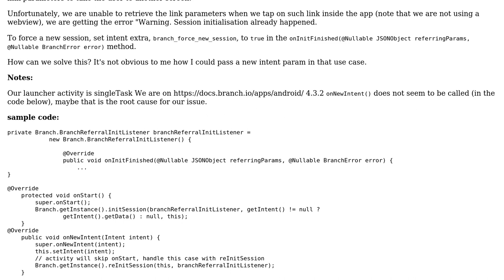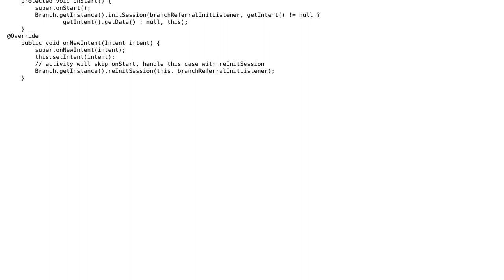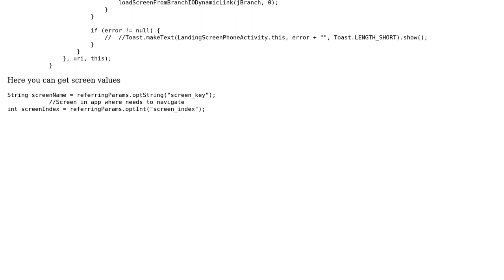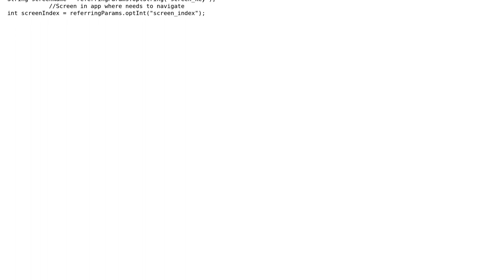Unable to retrieve link params when opening branch link inside app (2 Solutions!!)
Unable to retrieve link params when opening branch link inside app

With thanks & praise to God, and with thanks to the many people who have made this project possible! | Content (except music & images) licensed under CC BY-SA | Music | Images & others | With thanks to user user751441 user promit.dey user Ankit Tale and the Stack Exchange Network Trademarks are property of their respective owners. You are responsible for your own actions.